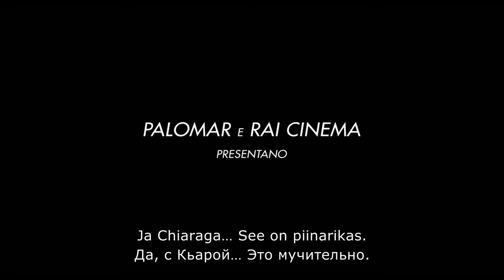Tommaso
Tommaso on hea välimusega suhteliselt edukas näitleja, kes pole aga oma eluga rahul. Pika üritamise peale suudab ta asjad nii kaugele viia, et tema kihlatu Chiara ta lõpuks maha jätab ning Tommaso on kindel, et nüüd ootavad teda vabadus ja seiklused.
Ometigi ei lähe kõik kaugeltki nii nagu Tommaso unistas ning romantilise kangelase asemel mängib mees oma elu filmis viitsütikuga pommi nende naiste radadel, kes teda oma teel kohtavad.

Režissöör: Kim Rossi Stuart
Osades: Cristiana Capotondi, Camilla Diana, Jasmine Trinca, Kim Rossi Stuart, Dagmar Lassander, Renato Scarpa, Edoardo Pesce, Serra Ylmaz
Draama, 2016
97 min
Itaalia